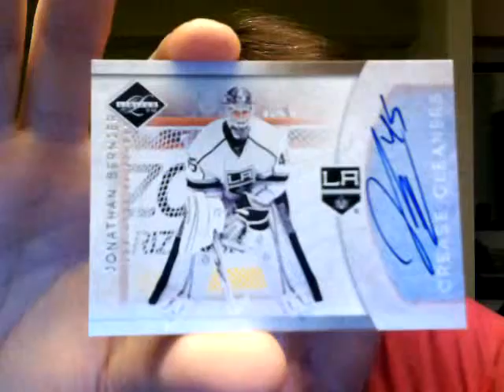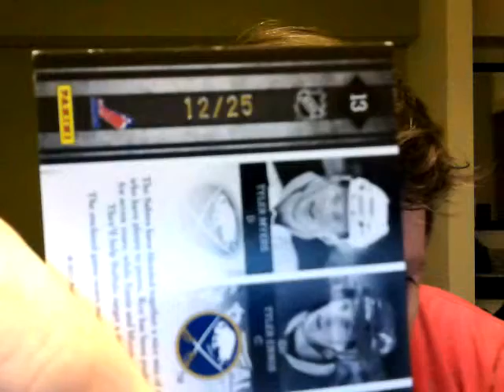Break # 111 - Recap